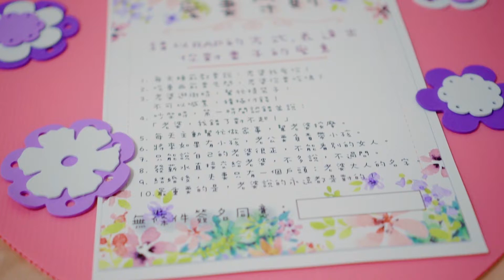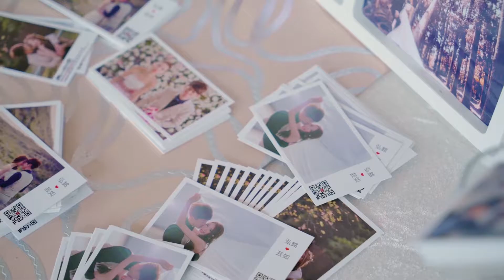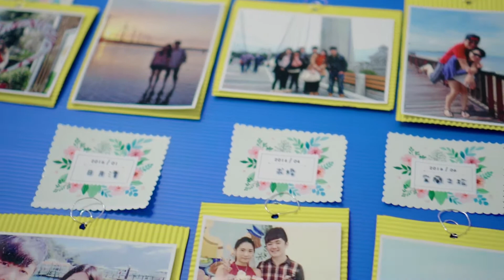婚錄_2017-10-15 精華MV / A7S2 / A6300 / S-LOG2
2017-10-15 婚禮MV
Katoh婚禮攝影